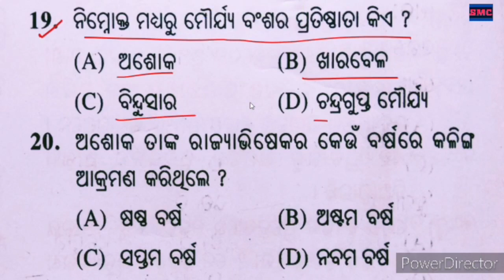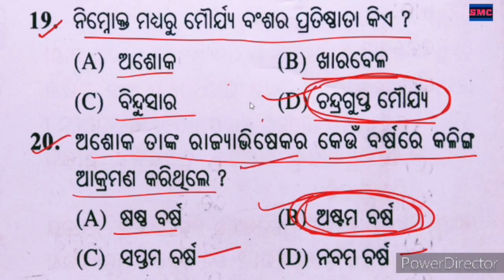Hist-66 / +2 2ndyear History / MCQ Quiz Test / CHSE Odisha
Hello Students , This video is about Quiz Test of Plustwo 2ndyear History as per revised syllabus 2020-21 for the Chse Exam 2021 for the Chse Exam 2021 , Chse Odisha .